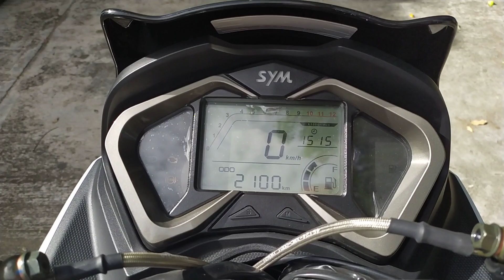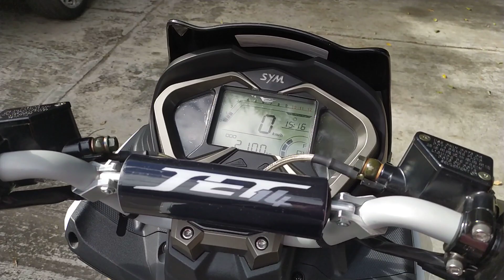SYM JET 14 150 CC ABS / CRUISYM 150 ABS Walkaround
Walkaround 2020 SYM Jet 14 150 CC Liquid Cooled from Colombia. Same Cruisym 150

4 stroke engine, single Cylinder
149,6 CC
13.4 hp @8000 RPM
13 Nm @ 6000 RPM
EFI
Liquid Cooled
Disc ABS Bosh
138 Kg
7.5 L (1,98 gal)